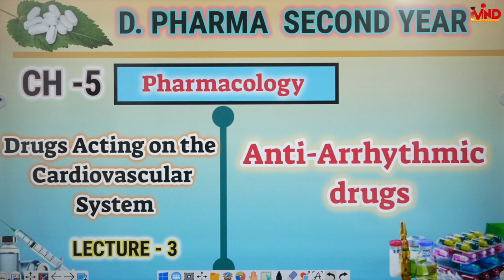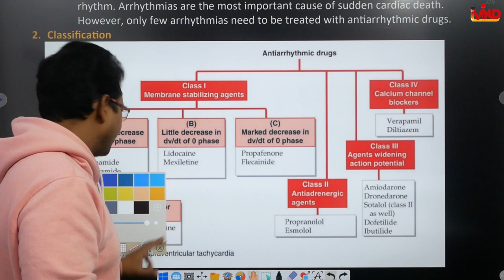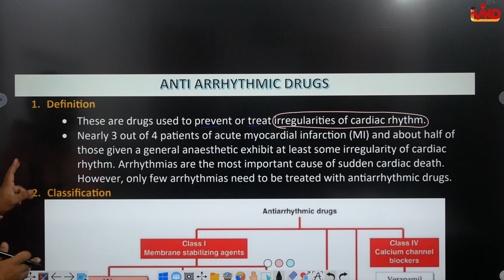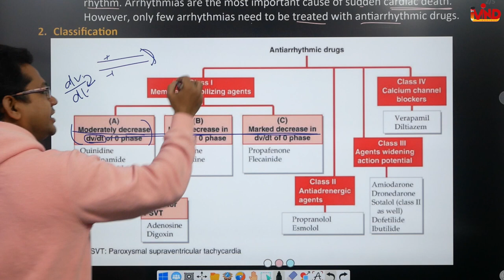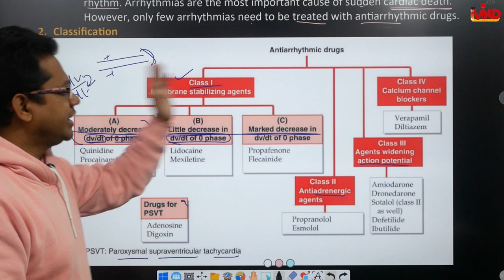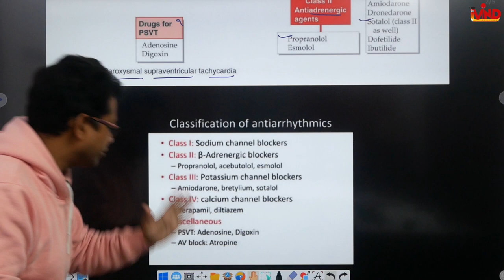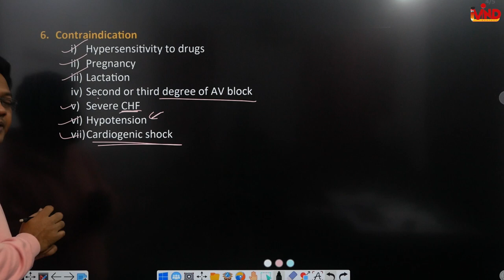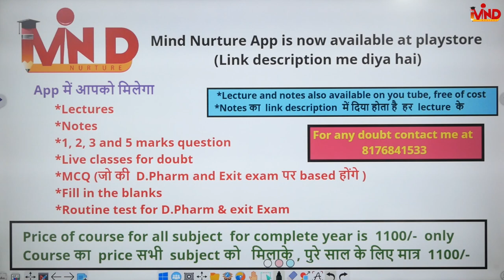Antiarrythmic drugs | Ch-5 | L-3 | Pharmacology | Drugs acting on CVS | D.Pharm second year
Link for app...
Link for notes...